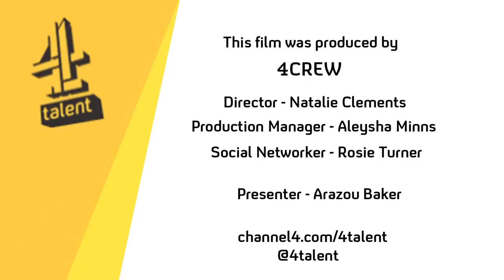4Talent Day Bradford